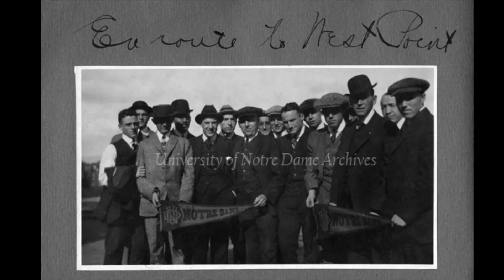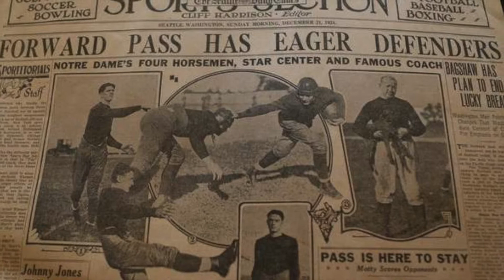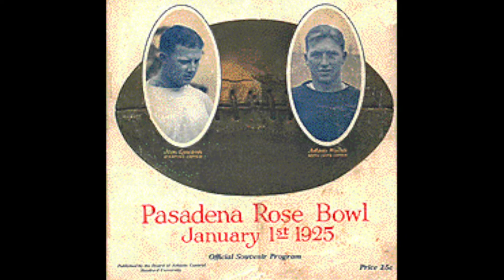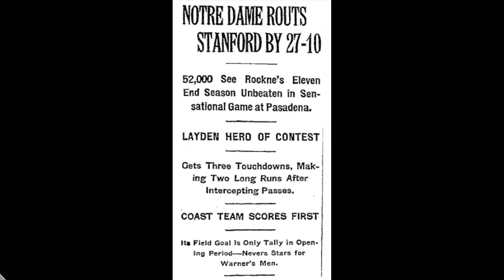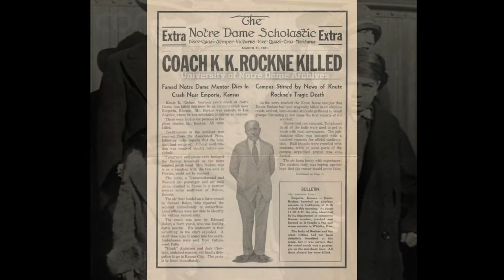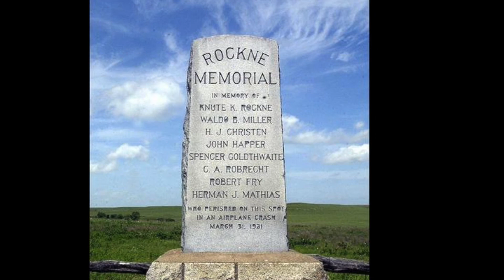Knute Rockne: Coach for the Nation - National History Day 2015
Hannah Murray created this documentary for the 2015 National History Day competition.  Being a huge Notre Dame football fan, when Hannah found out the theme for that year's competition was "Leadership and Legacy in History", she immediately jumped on the idea to do her project about the famous ND coach: Knute Rockne.  After countless hours spent researching, traveling to the University of Notre Dame and editing her video, Hannah created a documentary focusing on how Knute Rockne embodied the theme of "Leadership and Legacy in History."

This project went on to win 1st place at the Anne Arundel County History Day competition and 3rd place at the Maryland State History Day competition.

*This project was finalized in March of 2015 but was not uploaded to Youtube until September 3, 2017.